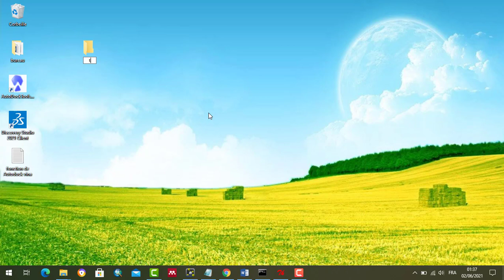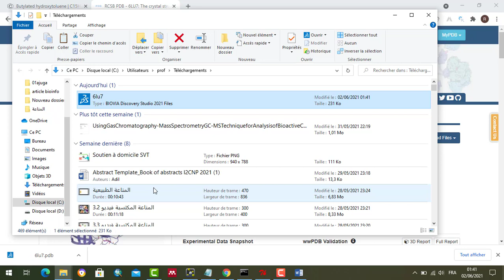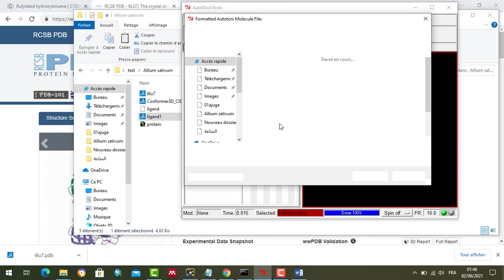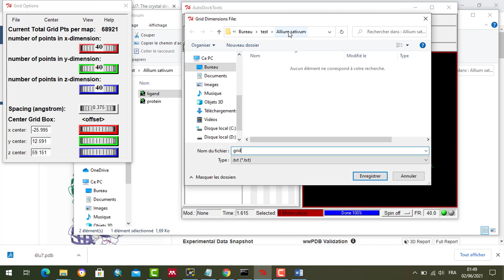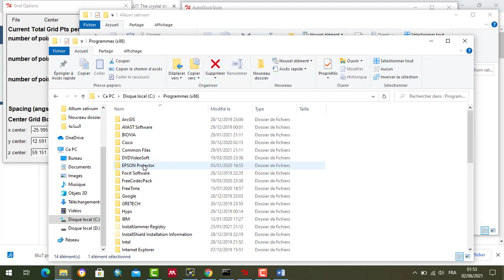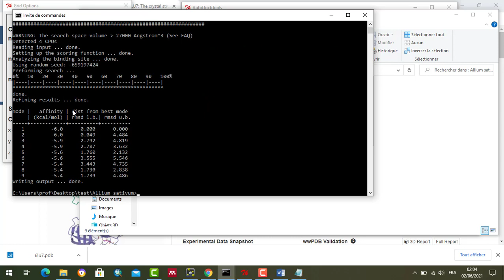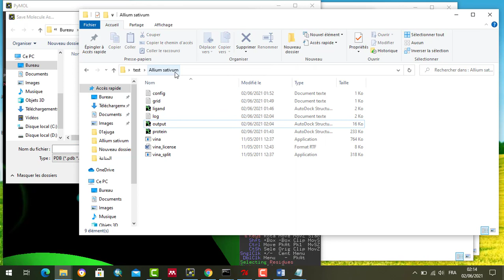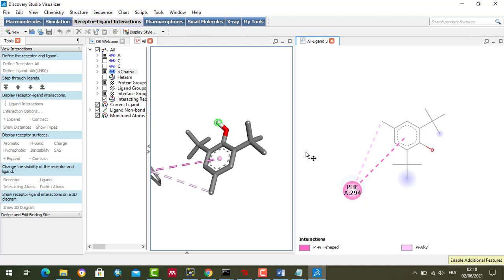Molecular docking video (Amarrage moléculaire) شرح تقنية